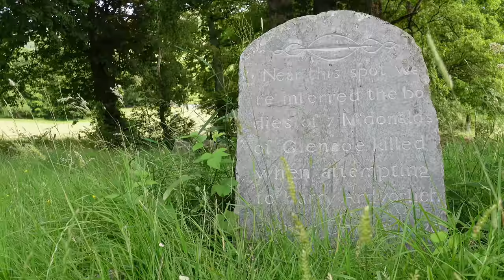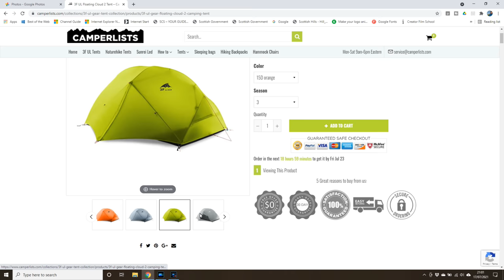Hike & Wild Camp - Ben Vorlich & Stuc a' Chroin // 3F UL Floating Cloud 2 FIRST PITCH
Hiking and wild camping on the Munros; Ben Vorlich and Stùc a' Chròin, where we experience some cloudy atmospheric and windy conditions. I also test out the 3F UL Floating Cloud 2 tent for the first time on behalf of Camperlists.

Please note that Camperlists sent me the tent in return for a review, I was under no obligation to be biased. All reviews are honest. If you purchase a tent from the link above, I will receive a small kickback at no extra cost to you.

👣 My Hiking, Camping & Vlog Gear:

1: Do you have the right gear?
2: Do you know what the weather will be like?
3: Are you confident you have the right skills and knowledge for the day?

⏲ Time Chapters:
00:00 - Prelude
00:28 - Intro
02:28 - Brocken Spectre
02:44 - Ben Vorlich
03:54 - 3F UL Floating Cloud
06:40 - Good Morning Campers
07:19 - Summer sleep setup
07:45 - Breaking Camp
08:53 - Ascending The Prow
09:51 - Stuc a'Chroin
11:04 - Ptarmigan
12:06 - Ascending the Corbett
13:00 - Meall na Fearna
13:39 – Outro